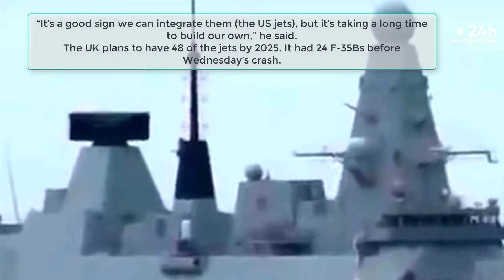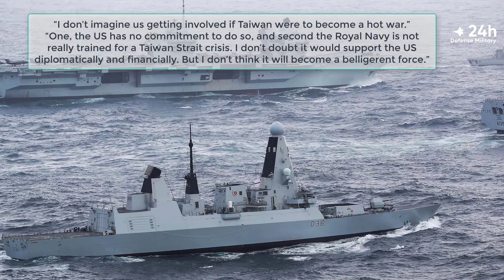The UK Royal Navy is undergoing its biggest revamp in a generation